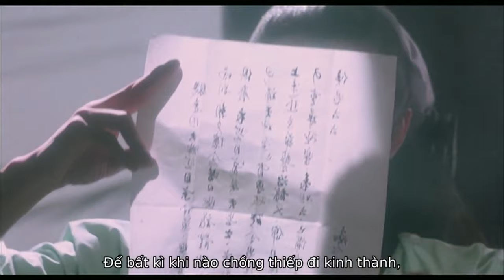Review FILM Nhục Bồ Đoàn